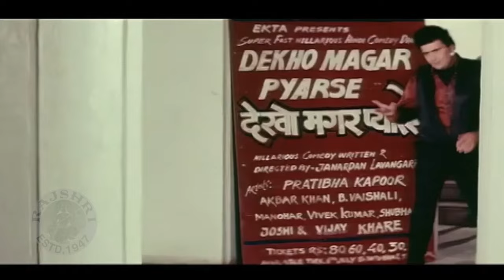Muje Sachcha Pyar Chahiye Aur Main Tumhe Khona Nahi Chahati | Rishi Kapoor And Madhoo Romantic Scene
Watch Rishi Kapoor And Madhoo Romantic Scene from Movie  Prem Yog.
Starring : Shammi Kapoor, Rishi Kapoor, Madhoo, Shakti Kapoor, Johnny Lever, Tinnu Anand, Raza Murad, Prem Chopra, Mohnish Bahl, Tej Sapru,
Gufi Paintal, Kunika.
Director : Rajeev Kumar